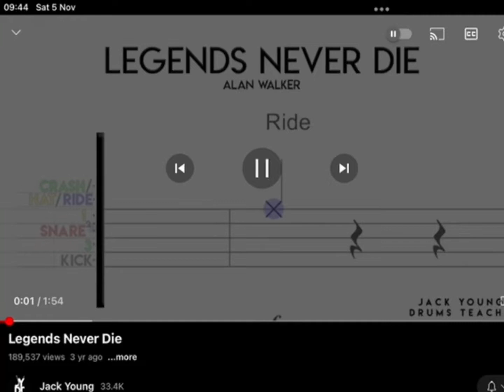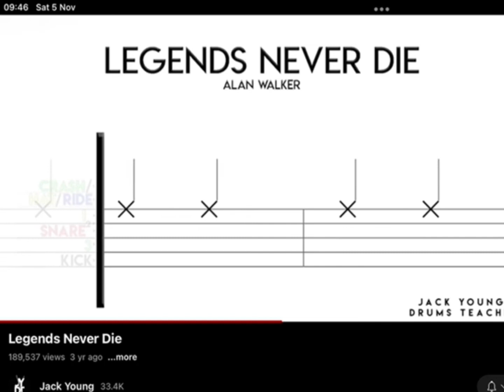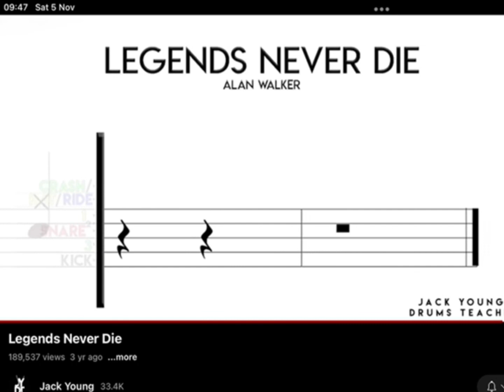Me playing legends never die